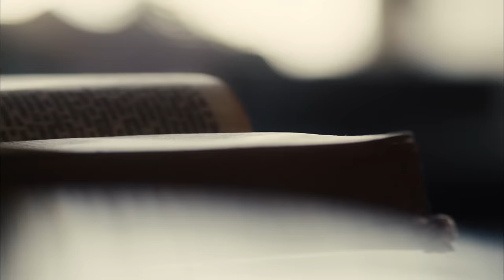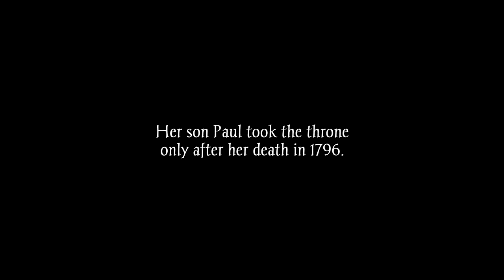Catherine - Empress of Russia | Drama Documentary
Catherine - Empress of Russia - She provided the huge kingdom with an administrative framework, reformed the educational system and secured a place for Russia among the great powers of Europe.

Catherine - Empress of Russia (2013)
Director: Michael Löseke, Christian Twente
Writers: Friederike Haedecke, Uwe Kersken
Stars: Alma Leiberg, Natalia Bobyleva, Pavel Gajdos
Genre: Documentary, Biography, Drama
Country: Germany
Language: English
Release Date: November 30, 2013 (Germany)

Synopsis:
At the age of 14 Sophie Auguste Friederike von Anhalt-Zerbst, a princess from a minor German aristocratic family, journeyed to Russia... because she had been chosen to marry Grand Duke Peter, heir to the Russian throne. For the sake of the marriage she converted to the Russian Orthodox religion and was given the name that has become famous in history: Catherine.

For the next 18 years she lived in the court of the Czar, trapped in a marriage that was a torment. She and Peter were little more than children when they were coupled, and the young Grand Duke was a complex character with childlike passions: his favourite hobbies were playing with wooden soldiers or making music. Catherine was bored in this society. The balls and official receptions struck her as pointless. She discovered the world of novels, ancient histories and especially the writers of the Enlightenment. Catherine and Peter were not attracted to one another, and the son that was so eagerly awaited failed to appear until 1754, when Paul was born… though in her memoirs later Catherine claimed he was result of an affair with the famous ladies’ man Sergei Saltykov.

When Empress Elisabeth died over Christmas 1761, Peter was crowned Czar Peter III, but by now the relationship between him and his wife was in tatters. Catherine had given birth to another child from a different lover, and was pregnant from a third man, Gregory Orlov. Peter also had a mistress, and it became clear that he would soon divorce Catherine. However, she had no intention of surrendering without a fight, and together with Orlov and his brothers she spent months preparing a coup d'état. On 9 July Catherine had herself crowned empress in Petersburg. Peter surrendered without much struggle, abdicated… and died just a few days later. The official version was that he was accidently wounded in a fight involving Gregory's brother Alexei. Today few people doubt that Catherine had him assassinated.

Catherine was crowned Empress of Russia in the Kremlin and ruled the land for 34 years. She provided the huge kingdom with an administrative framework, reformed the educational system and secured a place for Russia among the great powers of Europe. Her wars considerably increased the size of the country. Though seen as "the Light of the North" by the Enlightenment philosophers, over the decades she was not able to impose corresponding reforms on the country she ruled. Her achievements have caused her to be regarded as Catherine the Great – the only Empress to go down in history as "the Great".

She will also be remembered for her varied love life, which she made no secret about at the time – presenting 21 lovers to court as her official "favourites". Most of them remained friends even when their intimate relationship was over. In all probability the wild debauchery associated with her name is an exaggeration. She died at the age of 67 after a stroke.

SUPPORT US!